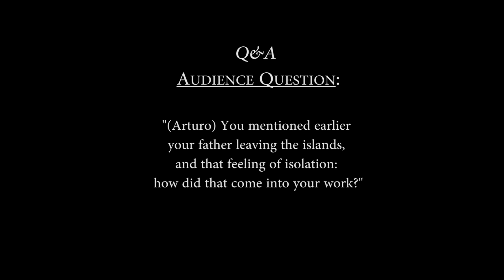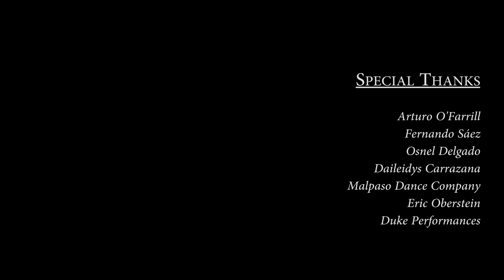Talking Music | Dance: Cuban-American Cultural Exchange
Arturo O’Farrill, GRAMMY-winning pianist, composer, and bandleader, discusses his collaboration with founding members of the Havana-based Malpaso Dance Company, Osnel Delgado, Daileidys Carrazana, and Fernando Sáez. Duke Performances Associate Director and GRAMMY-winning producer Eric Oberstein moderates, touching on, among other topics, the evolving relationship between Cuba and the United States following the restoration of diplomatic relations.

On the evenings of February 24 and 25, 2017, Malpaso and O’Farrill’s ten-piece Afro Latin Jazz Ensemble brought to Duke the U.S. premiere of Dreaming of Lions, an evocation of Ernest Hemingway’s classic 1952 novella 'The Old Man and the Sea'.

Made possible, in part, with a grant from South Arts in partnership with the National Endowment for the Arts & the North Carolina Arts Council, & support from the Dance Program at Duke University.